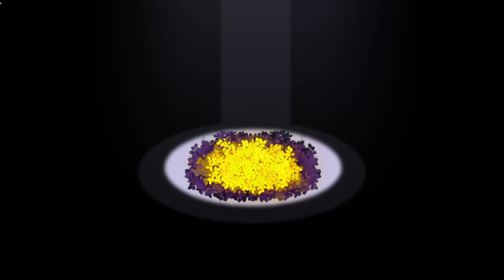🍄 NOWY X EVENT! WALCZYMY Z GASTEREM | FRIDAY NIGHT FUNKIN'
🍄 POMÓŻ MI DOBIĆ 25.000K SUBÓW.

🍄 Muzyczne gierki to jest to! Piszcie w komentarzach czy film się Wam spodobał i czy chcecie więcej!